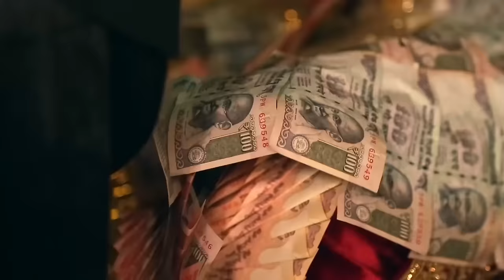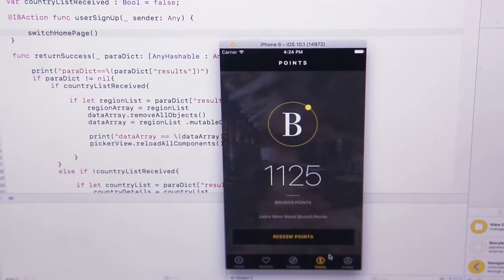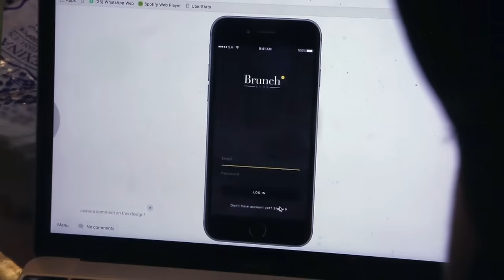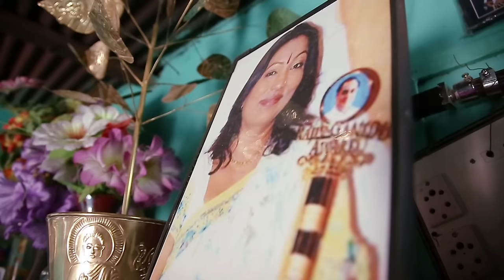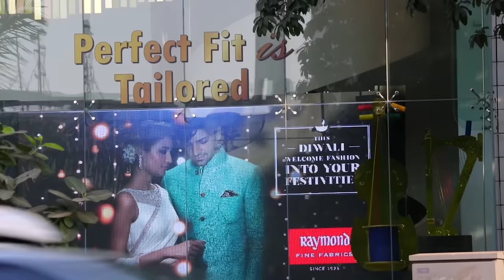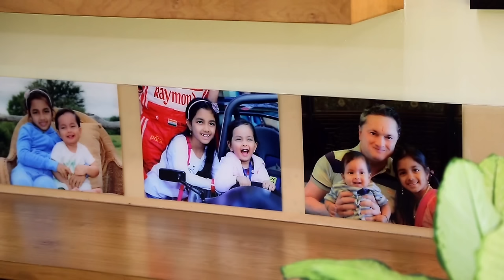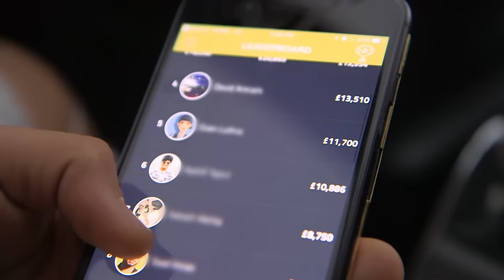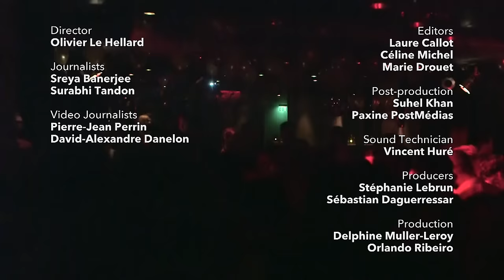India's Billionaires: Beyond Glitz and Glamour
Who are the new maharajahs? Beyond opulence and grandeur, we explore the contrasts in a nation of wealth disparities. Admidst glitzy celebrations and lavish lifestyles, we take a closer look at the shadows of tax evasion and money laudering. A 6-month deep dive into the exclusive world of India's growing billionaire class.